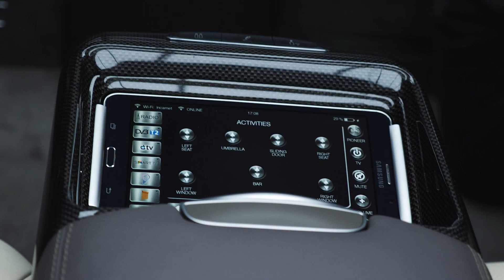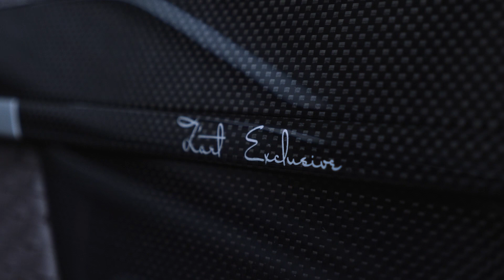Mercedes-Benz V-class Z'ART 47 Geneva Edition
ZART 47 Geneva 2018 edition Мы приглашаем Вас на персональную встречу со специалистами  в нашу компанию, на которой Вы больше узнаете  о возможностях по переоборудованию автомобиля, сделав заказ  максимально комфортным и неповторимым.

Больше, чем бизнес класс!
 До встречи!